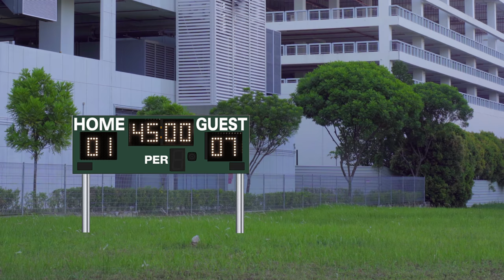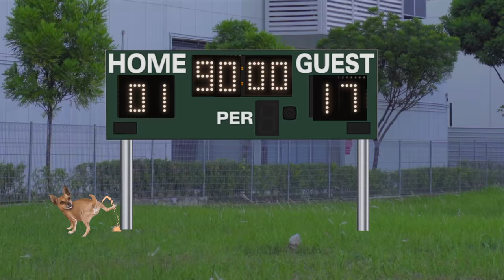How People React To Failure